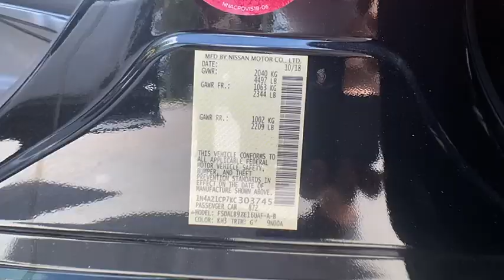2019 Nissan LEAF Clearwater FL NT303745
2019 Nissan LEAF S

Lokey Nissan
27758 U.S. HWY 19 NORTH

Priced below KBB Fair Purchase Price! CARFAX One-Owner. Clean CARFAX. Certified.Super Black 2019 Nissan Leaf S FWD Single Speed Reducer Electric ZEV 147hp124/99 City/Highway MPG We want your trade in and we are willing to pay top dollar to get it!!!Home of the Lifetime Free Oil Changes! Family owned for over 63 years we are your volume dealer in Clearwater Florida. With over 450 new vehicles in stock, why shop anywhere else? Call now and ask to speak with our Award Winning Sales Team for more information on the vehicle shown in this listing.Nissan Certified Pre-Owned Details:* Warranty Deductible: $100* Includes Car Rental and Trip Interruption Reimbursement* Roadside Assistance* Limited Warranty: 84 Month/100,000 Mile (whichever comes first) from original in-service date* 167 Point Inspection* Vehicle History* Transferable WarrantyAwards:* 2019 KBB.com 5-Year Cost to Own AwardsCall now and ask to speak with our Award Winning Sales Team for more information on the vehicle shown in this listing. Internet price includes all discounts and rebates, dealer must retain financing. Not all customers will qualify for all rebates, financing or incentives used to obtain the online price. Pricing does not include reconditioning or certification where applicable. Pricing is plus tag, tax, dealer doc fees and title fees. See dealer for details.